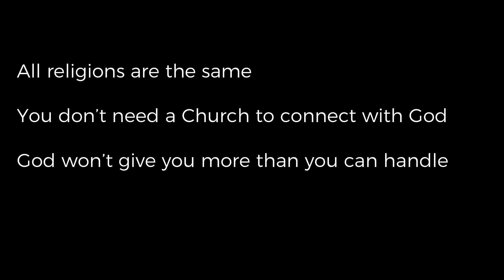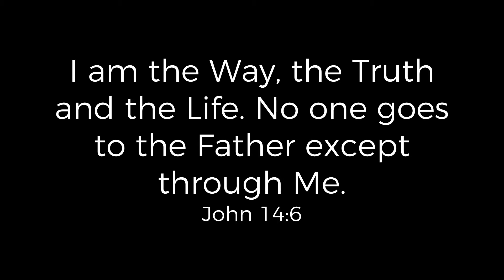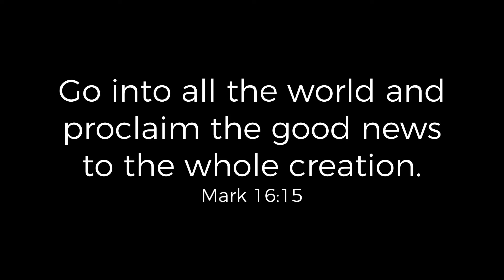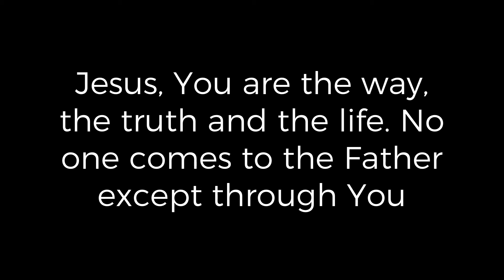Half Truths - Week 1